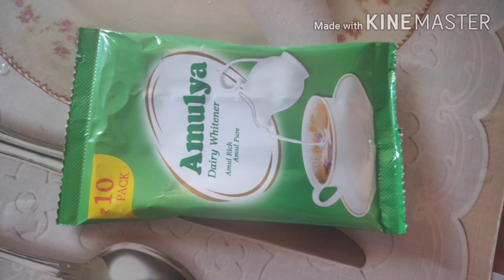Chanar Jilipi Recipe | মিষ্টি মুখের মাধ্যমে শুরু করলাম আমার YouTube Journey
Only 10 minutes time নিয়ে দুটো ingredients নিয়ে বানিয়ে ফেলছি ছানার জিলিপি।

Chanar Jilipi ||

-: Chanar Jilipi :-

Ingredients :-

1. Paneer 100 GM
2. Milk Powder 5 TBSP
3. Flour 1 and 1/2 TBSP
4. Oil

-: Sugar Syrup :-

Ingredients :-

5. Sugar 2 Cup
6. Cardamom 1
7. Water 1 and 1/2 Cup